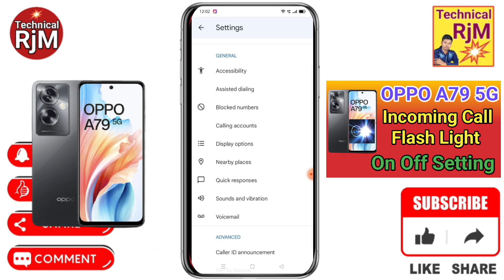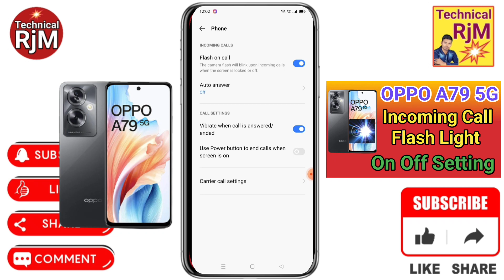OPPO A79 5G Flashlight On Incoming Call | How To Call On Flashlight OPPO A79 5G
About Video.OPPO A79 5G Flashlight On Incoming Call How To Call On Flashlight OPPO A79 5G

Queries Solved
OPPO A79 5G mein Flashlight Setting Kaise kare,
How to enable flashlight Setting in OPPO A79 5G,
OPPO A79 5G Flashlight settings,
Flashlight Setting in OPPO A79 5G,
OPPO A79 5G call setting,
OPPO A79 5G flash On call,
OPPO A79 5G auto flashlight Setting Kaise kare,
Vivo Y200 5G Flashlight ko Kaise enable kare,
Flashlight in OPPO A79 5G,
OPPO A79 5G Flashlight On Incoming Call,
How To Call On Flashlight OPPO A79 5G,